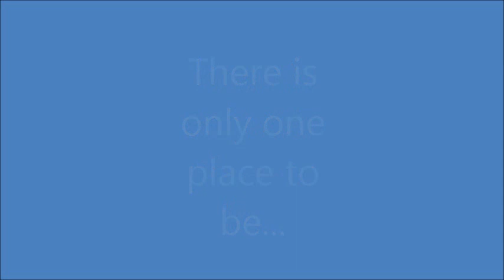OMSI 2 Humber Buses Route 505 Wrights Eclipse 2 First Olympia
Hi and welcome to ...and more Central! Video 2 of five humbers shows off the eclipse 2 and my map in 1!! Hope you all enjoy as the bus was quite nice to drive. Credit to lowlander21studios for his awesome bus and i look forward to seeing further updates in the future.

If you have a question, suggestion or need a download don't hesitate to ask.

Finally thanks again for watching and i hope to see you in my next video.